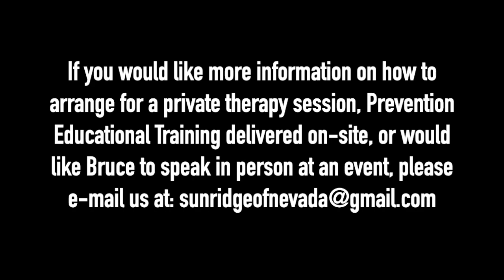THERAPIST BREAKS DOWN MAC MILLER'S SONG 'DUNNO'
Licensed Clinical Social Worker, Bruce Mufson breaks down Mac Miller's song 'Dunno' from the album Swimming, to give you insight into what Mac was really saying in this song.

Dash - XrQFb8sE6DgYLFXVrxSgD4pjXADjyY7fMm